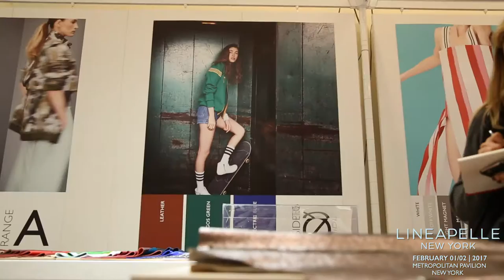Lineapelle NY, 1-2 February 17